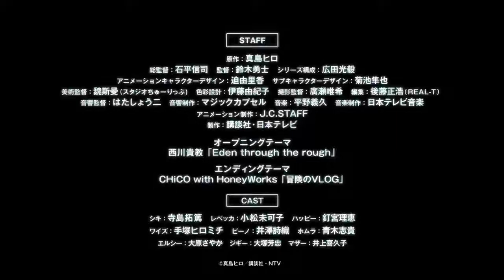Trailer Official de Hiro Mashima, "Edens Zero"